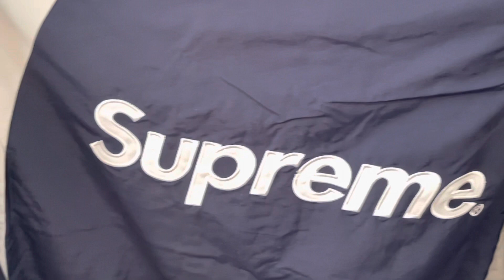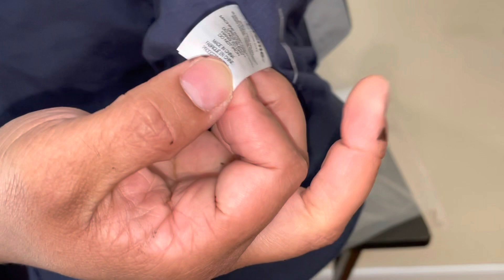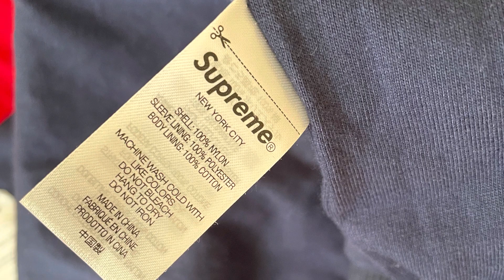A quick first look at the Supreme x New York Yankees Track Jacket in Navy FW2021